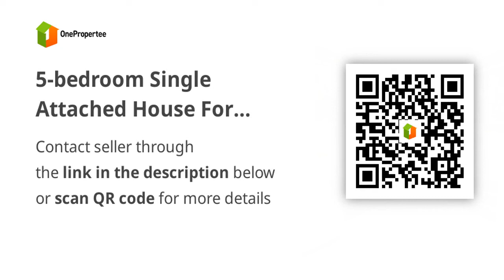5-bedroom Single Attached House For Sale in Las Piñas Metro Manila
5-bedroom Single Attached House For Sale in Las Piñas Metro Manila
House Type: Single Attached House
Number of Bedrooms: 5
Number of Bathrooms: 6
Floor Area in sqm: 312 sqm.